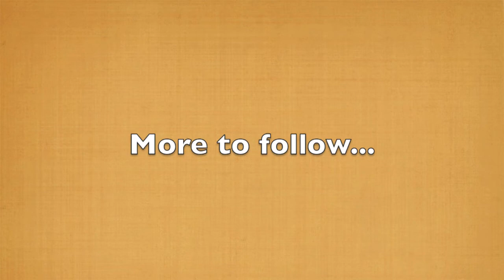Adorable Sheltie Plays "Basement Plinko"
Two year old Sheltie 'Colin' plays one of his many favorite games